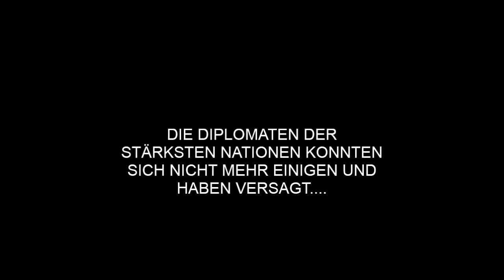Resurrected Phoenix [RPX]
Willkommen bei den "Resurrected Phoenix"

Aufnahmekriterien:

Das Mindestalter beträgt 18 Jahre. (Clanführung entscheidet über Ausnahmen)

1: Bereitschaft für Forumsaktivität-beitrag (um auf den neuesten stand zu bleiben)
2: Teamspeak (TS3) & Headset (sehr wichtig bei Zug.- Übungs & Kompaniegefechten) Auf dem TS Server wünschen wir netten Umgangston.
3: Kommunikation- Team & Kooperations- fähig sein
4: Bereitschaft & Interesse an Clan Aktivitäten zeigen
5: Clan Chat ebenfalls benutzen
6: Respektiert und Toleriert ALLE ! vorallem kleinere Spieler die noch nicht erfahren sind !!
7: Keine Teamkills & Keine Beleidigungen jeglicher Art !
8: Beschwerden von anderen Spielern werden von WOT sowie auch von uns sehr ernst genommen

TS3 Daten: 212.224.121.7:2240 (Passwort bekommt ihr von Kommandant & Vize Kommandanten)

Befreundete Clans

[U-R-C] Undercover Racingcrew
[-COA-] Clan of Angels--GERMANY